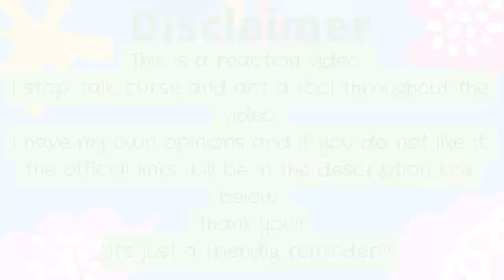Love in the air บรรยากาศรัก เดอะซีรีส์ l ep13 Preview l reaction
Welcom Fam Bam!!

This is my reaction to the next episode of love in the air preview.

The casts:
Boss: Payu
Noeul: Rain
Fort: Prapai
Peat: Sky

บรรยากาศรัก เดอะซีรีส์